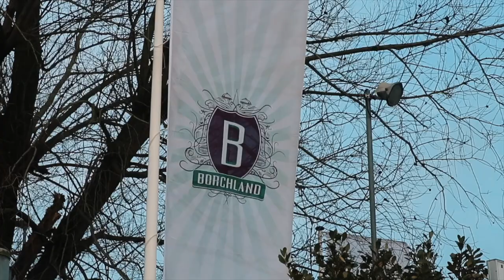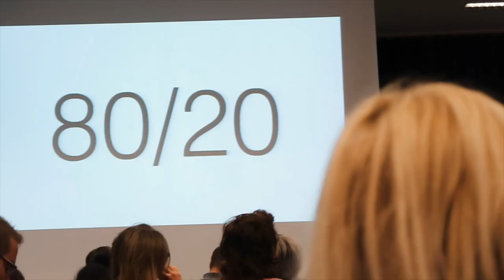PUBLIC SPEAKING, EXPERT MARKETING LONDON & NEW CLIENTS